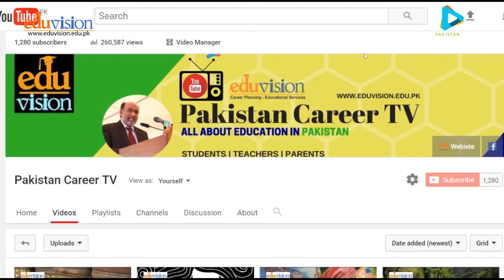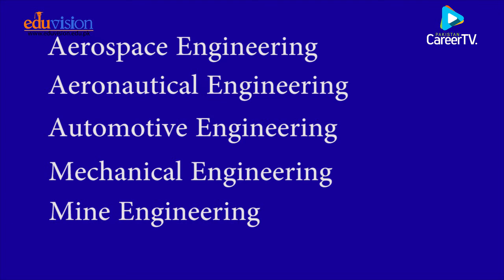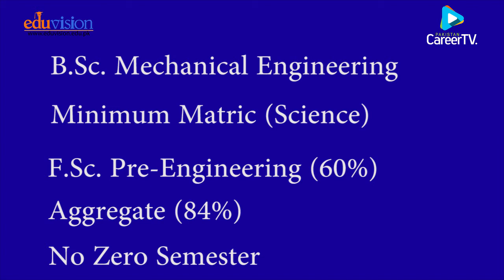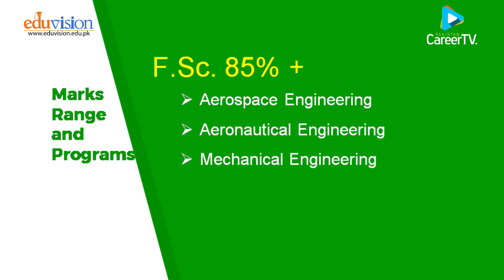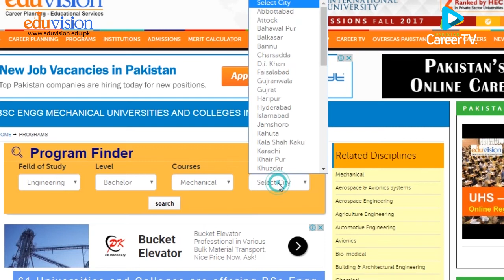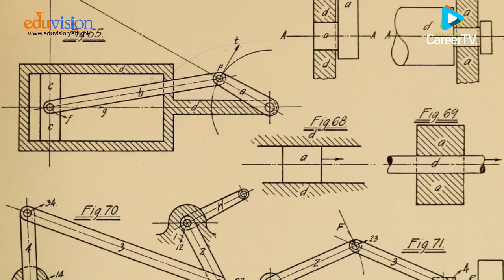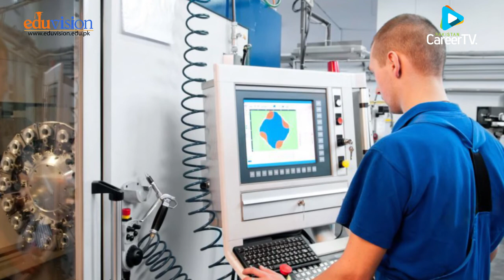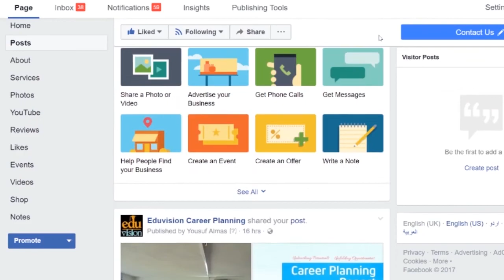Careers in Mechanical Engineering